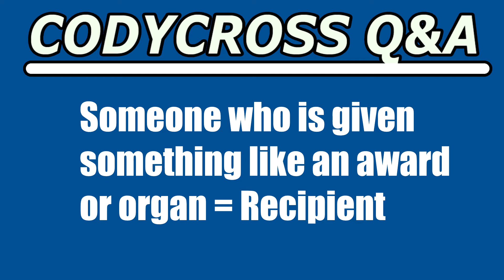Someone Who Is Given Something Like an Award or Organ (CodyCross Answer/Cheat)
Someone Who Is Given Something Like an Award or Organ answer